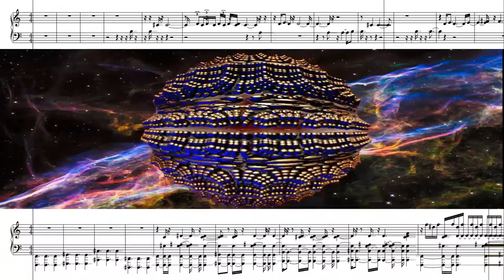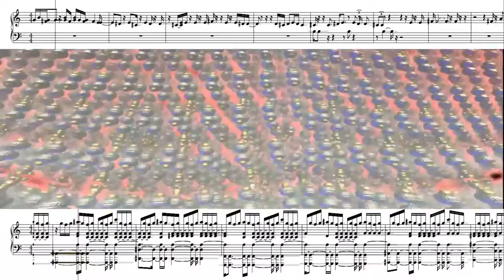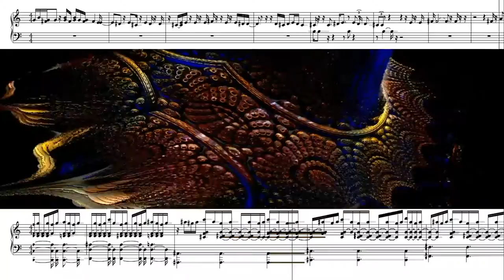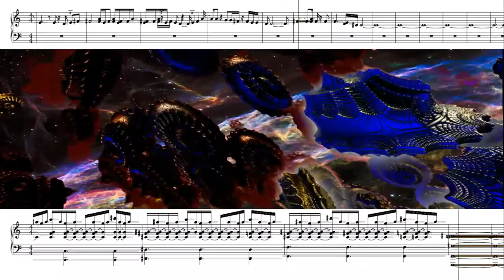Cadaver Carnival - music and 3D fractal animation by El Gordo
music and 3D fractal animation by El Gordo
background image courtesy NASA/Hubble